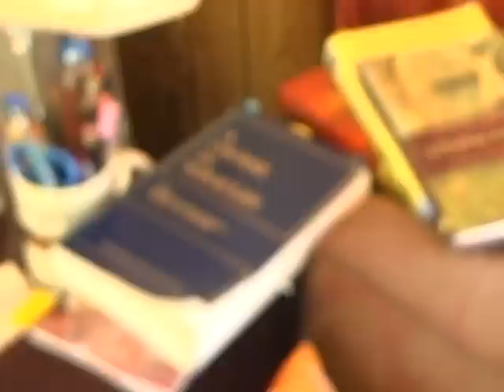Paxton Robey: Thoughts for Healers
"No Time for Karma" author, Paxton Robey (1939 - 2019) addresses the role of healers in 2012 and beyond.  His view of healing is at first, surprising.